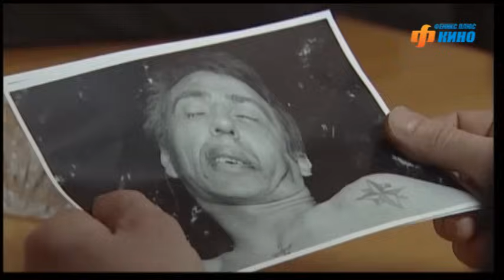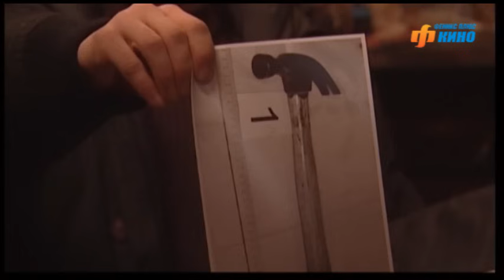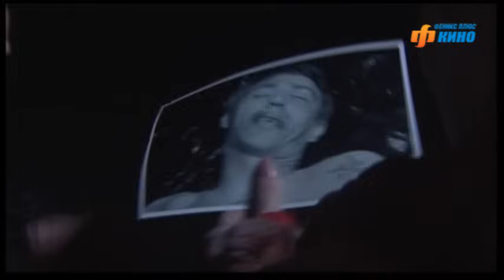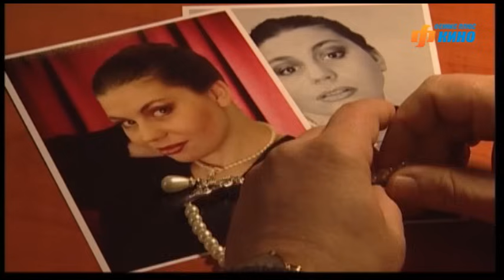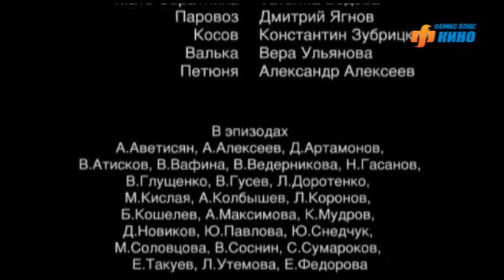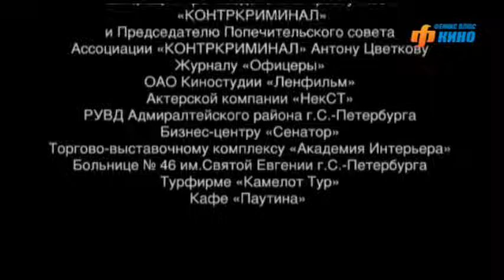Хроники убойного отдела. Сериал. Серия 70 из 72. Феникс Кино. Детектив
"Ян и инь". Часть вторая

Во главе с полковником Петренко сотрудники «убойного отдела» Ларин, Дукалис, Абдулова, Иконников, Соратник и Князь распутывают сложные и громкие дела.

В ролях: Юрий Кузнецов, Сергей Селин, Анастасия Мельникова, Юрий Тарасов, Алексей Нилов, Владимир Шевельков, Борис Хвошнянский и др.
Авторы концепции: Михаил Кетов, Александр Юрьев
Авторы сценариев: Олег Маловичко, Александр Гусельников, Людмила Пивоварова,  Ольга Гурова и др.
Режиссеры-постановщики: Владимир Шевельков, Владимир Крайнев, Вартан Акопян, Виктор Конисевич, Игорь Истомин, Александр Колбышев и др.
Композитор: Алексей П. Зубарев
Продюсер: Ольга Манеева

Опера - Хроники убойного отдела. Новая версия. Сериал. Феникс Кино. Детектив

Единственный официальный канал в YouTube, где можно посмотреть сериалы "Всегда Говори Всегда", "Брак по завещанию", "Условия контракта", "Улыбка пересмешника", "Двойная жизнь", "Любовь по приказу", "Поздний срок", "Такая, как все", а также их продолжения и другие замечательные сериалы, многие из которых доступны в HD.